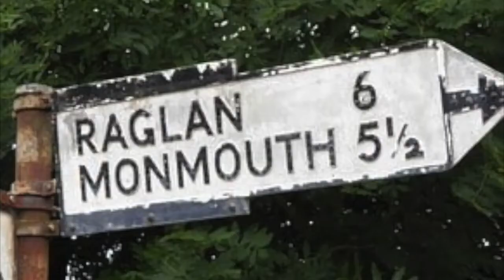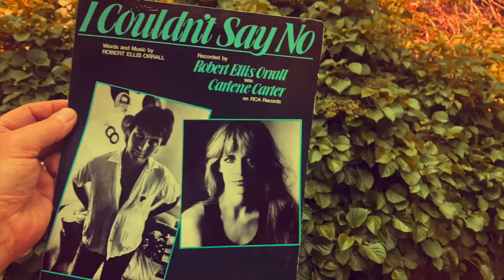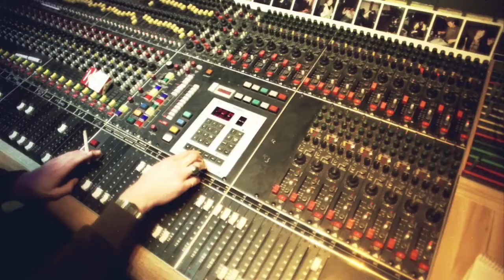Robert Ellis Orrall "Welcome To Paradise" (with Leon Russell)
Robert wrote this song with Leon Russell a few years back, recorded it with both he and Leon singing lead but never added other instruments. Robert got his original band together a few months ago during lock down which is myself on drums, Kook Lawry on guitar and Don Walden on bass. Here we all are with Robert and Leon Russell on vocals. This track is from Robert's amazing new album, "467 Surf And Gun Club". Mixed by the incomparable Steve Marcantonio.

The video is clips of the original Robert Ellis Orrall band recording at the famed Rockfield Studios in Wales back in the 1980's. That's amazing producer, Roger Bechirian in there with us as well as Carlene Carter. We all look like kids!